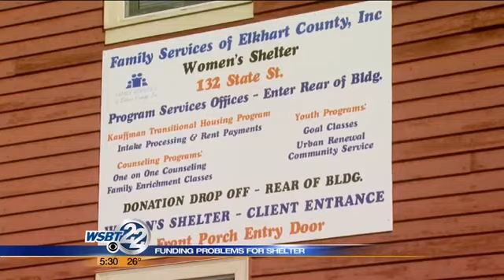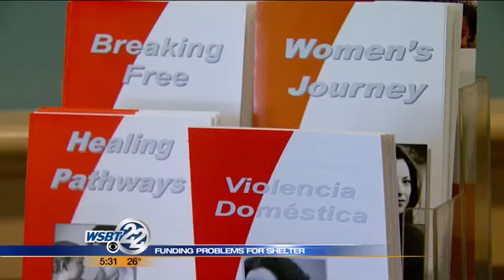Funding problem closes domestic violence shelter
In a matter of days abused women in Elkhart County could be without a shelter. _________________